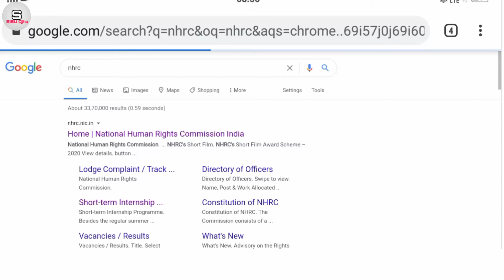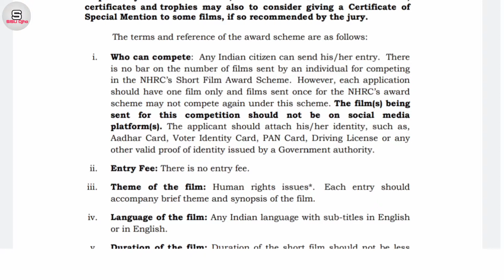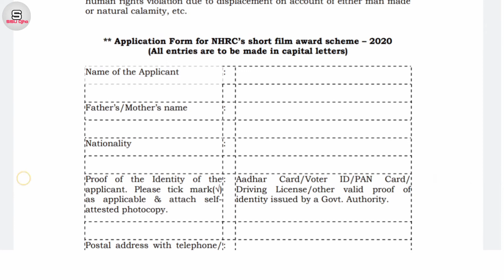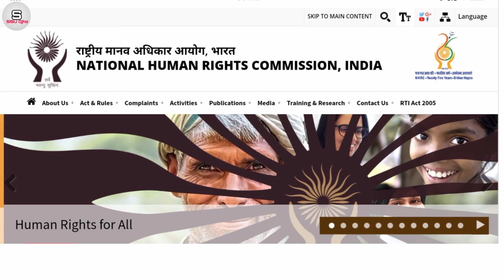NHRC Award Scheme 2020 | National Human Right Commission Short Film Award | SISUOjho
NHRC Award Scheme 2020 | National Human Right
Commission Short Film Award | SISUOjho

Equipments I Used to make videos